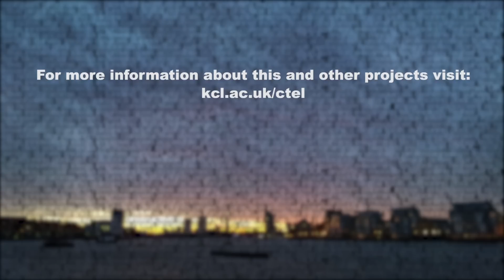Interactive patient journeys: clinical skills in child and adolescent mental health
This video explains the project lead by Doctor Anula Nikapota (King's College London). The project facilitates clinical learning for multidisciplinary national and international students through use of an innovative e-learning approach: clinical vignettes based on real, anonymised patient interviews with clinicians and thereby familiarises students with authentic case studies.